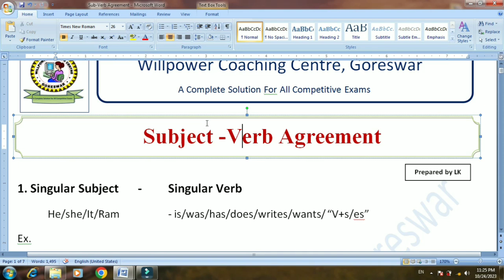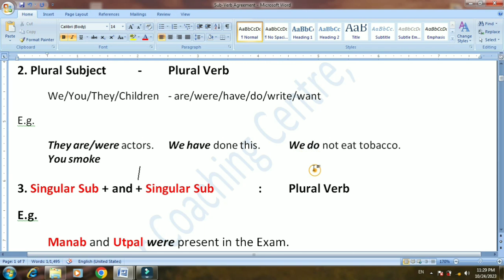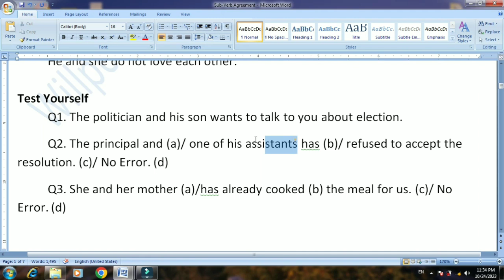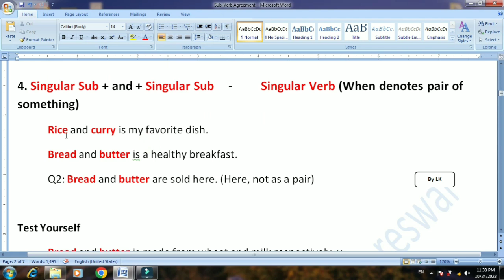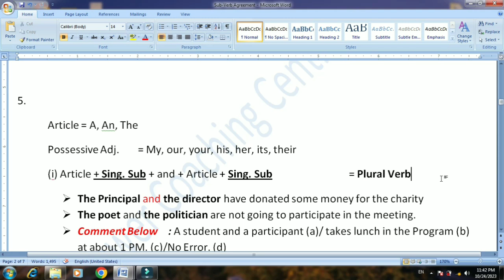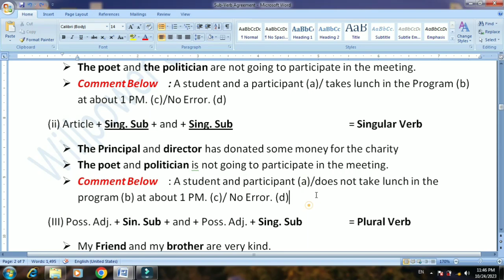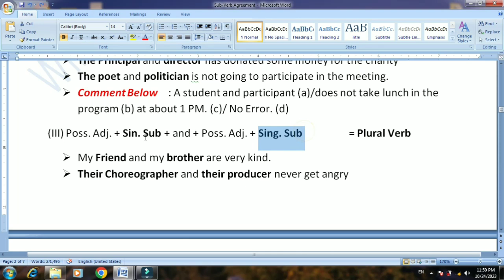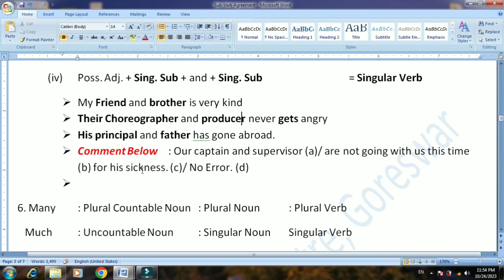Part - 01 Sub-Verb Agreement for any kind of Competitive Exams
➡️ PART - 02  : Sub-Verb Agreement. Most important for any Competitive Exams